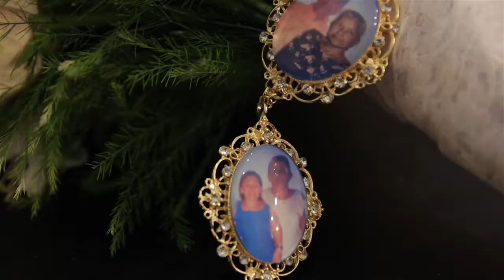Rosangela & Lenilton - {Trailer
Cerimoniai e Festa: PALAZZIO EVENTOS l Make e Penteado: RENATA ECCHER l Filmagem: PAIXÃO VÍDEO PRODUÇÕES l Fotografia: LUIZ CLAUDIO FOTOGRAFIA l Cerimonial: CIDA DI SOUZA.